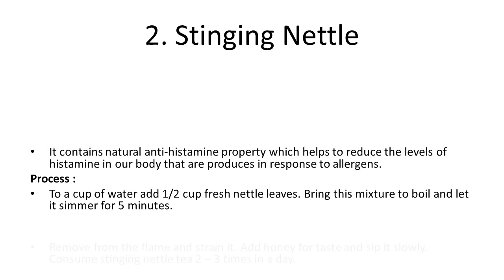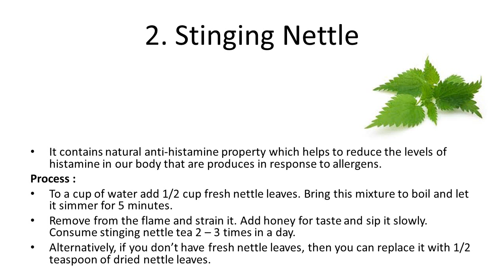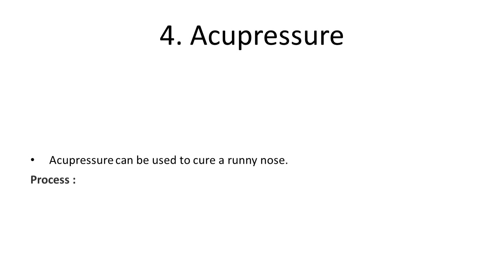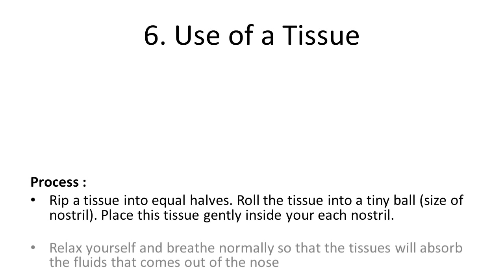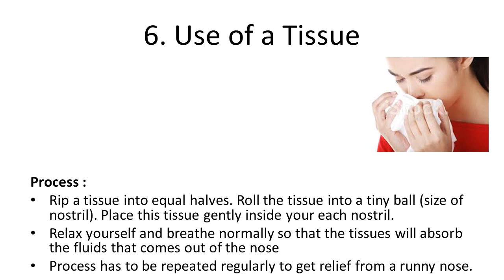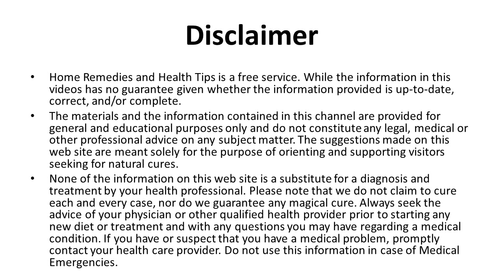Homemade Remedies for a Runny Nose | How to Stop a Runny Nose | Runny Nose Home Remedy